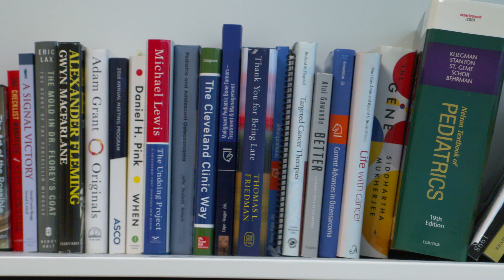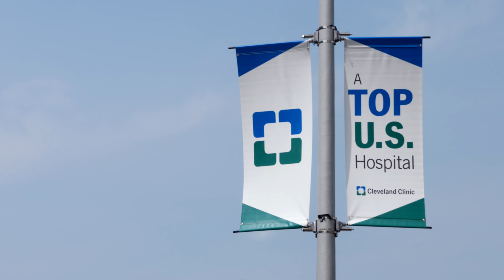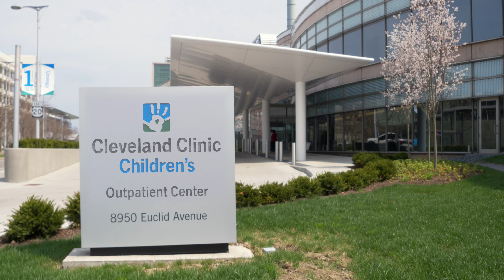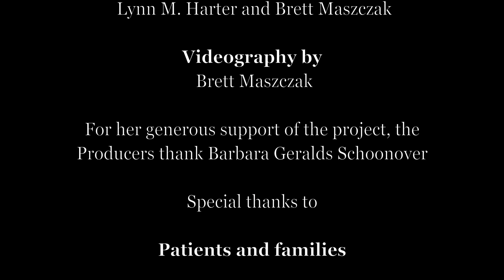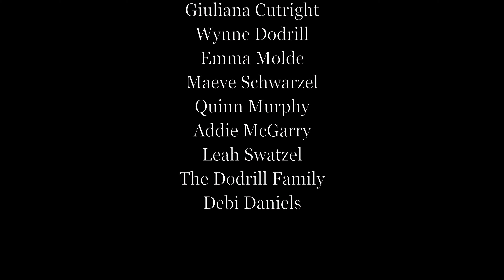Catalyzing Cancer Care